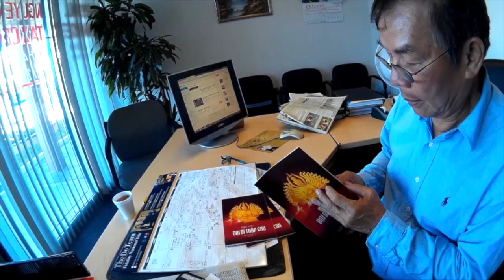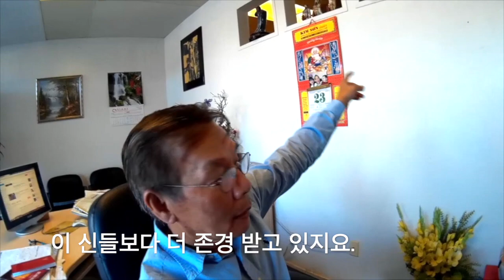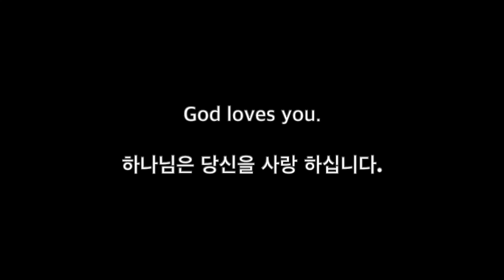부처 종류가 이렇게 많다니? / 한글자막 / Which One is the real Buddha ?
Do you know what is the real meaning behind religions? Check it out.
모든 종교의 진짜 숨은 의미는 뭘까요? 저희 대화를 들어 보세요.